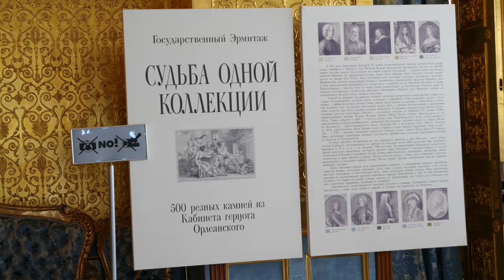Hermitage Winter Palace (Gold Drawing Room, Boudoir, Malachite Room) (4K)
Our second and final 4K video of the Winter Palace area of the Hermitage includes (in this order):

The Gold Drawing-room (part of the residence of Empress Maria Alexandrovna)

The Boudoir (Red Walls with Gold Trim, also part of Empress Alexandrovna's Apartment)

Room 169 (Blue Curtains & Portraits of the Queen & Prince Paul Petrovich)

Room 167 (has 2 snow sleighs)

Room 303 (long hallway with numerous Tapestries)

Room 156 (Round room with high rotunda ceiling, and pillar in the center with statue on top)

The Malachite Room (Malachite Pillars, Fireplace Tables & Vases made of Malachite; room has Golden Trim)

The Concert Hall (impressive crystal glass vases, floor cadelabra, and a black altar piece(?))

Room 153 (Hallway of Portraits of Royal Figures)

The Portrait Gallery of the House of the Romanovs (another portrait gallery of important figures, connects to Room 153)

Finally, back down the grand stair case with the red carpet.